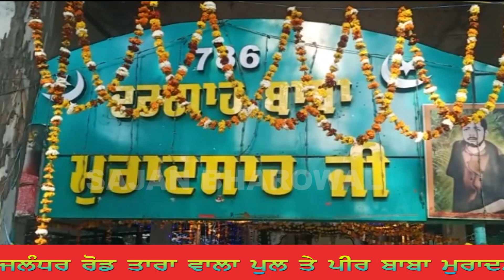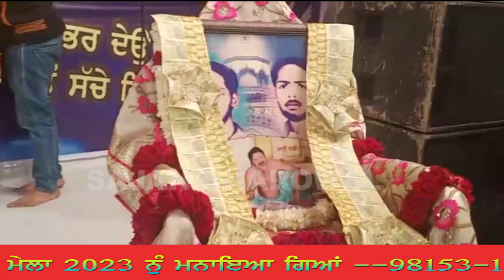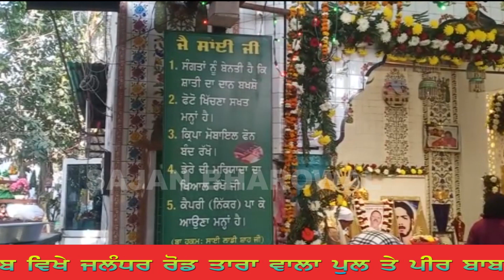MELLA BABA MURAD SHAH JI AMRITSAR TARAN WALA PAUL---Sajan Bharowal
Song Shot, Release , Video Editing , Har Parkar Di Audio - Video Laye Contect --
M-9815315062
sajan bharowal